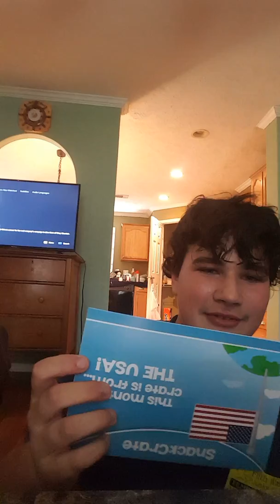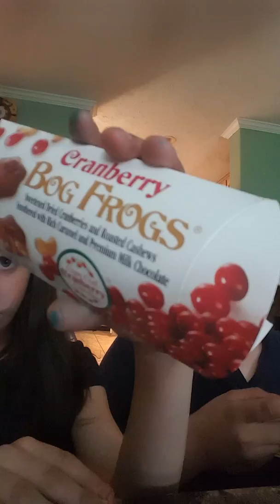Home country snack crate